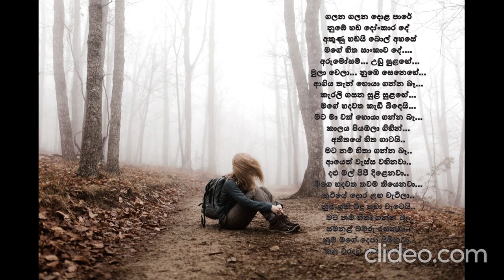galana galana dola pare song cover - Sewwandi Ranathunga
ගලන ගලන දොළ පාරේ - Sewwandi Ranathunga